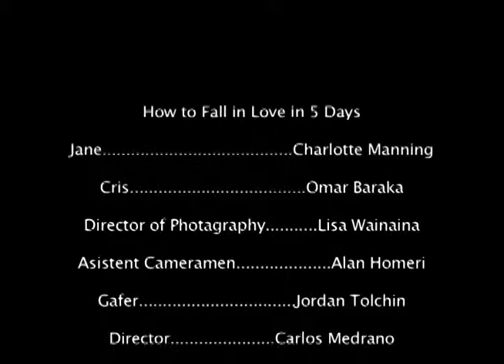Park Bench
A movie produced at the New York Film Academy camp. Directed by Carlos Medrano a dominican 16 year old.